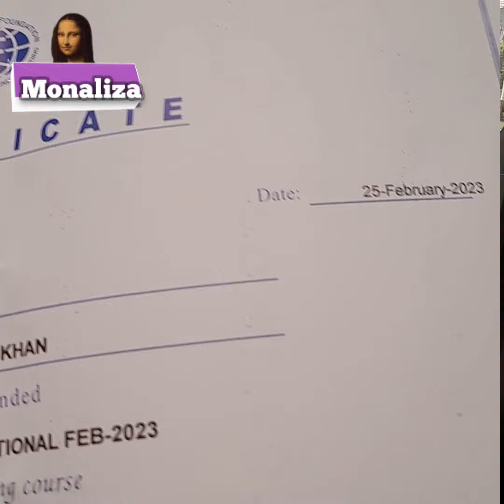Institute class// World MemonFoundation//میک اپ کلاس//byHkVlogs//Party Makup//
hey 👋
your quiers

makeup
easy makeup
everyday makeup
tik tok makeup
natural makeup
makeup tutorial
new makeup
prom makeup
best makeup
makeup tips
shein makeup
school makeup
makeup artist
luxury makeup,makeup review
makeup routines
knock-off makeup
makeup challenge
expensive makeup
best cheap makeup
affordable makeup
viral makeup dupes
best affordable makeup

in this video, I will show how to attend my make-up class and i's look